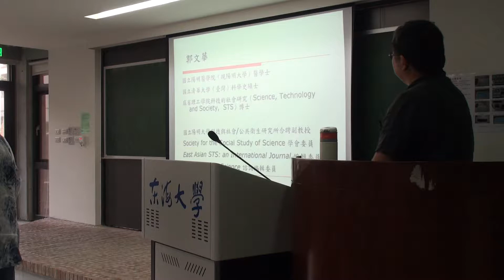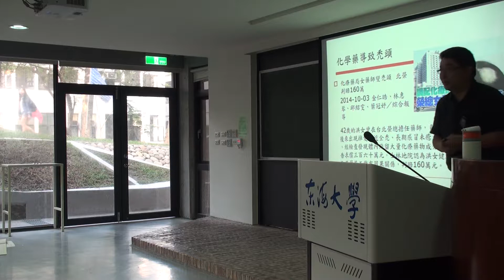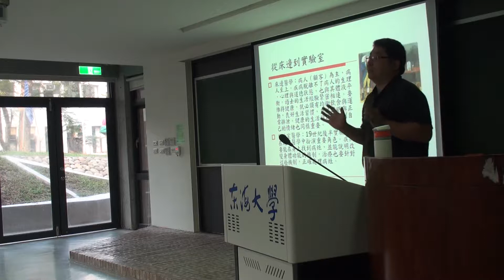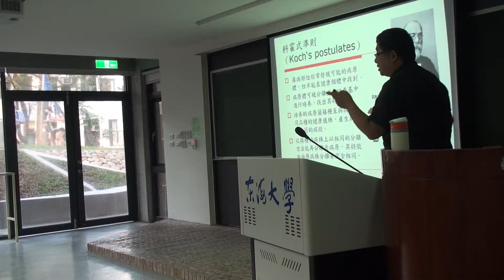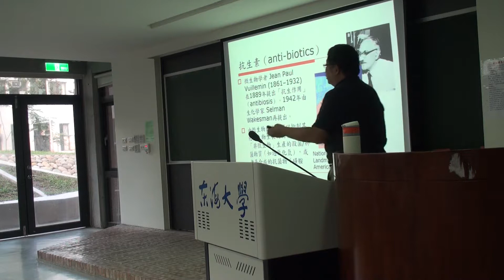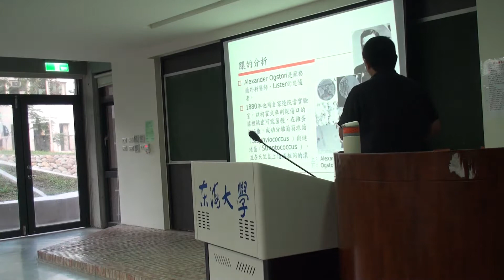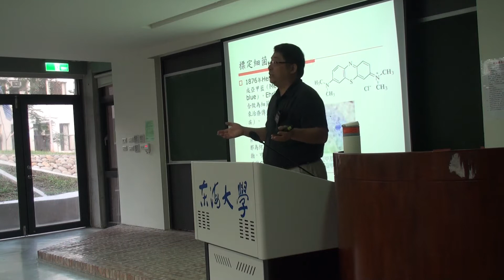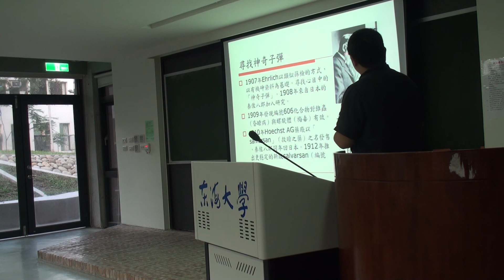《現代醫學的興起》化學療法的誕生part 2